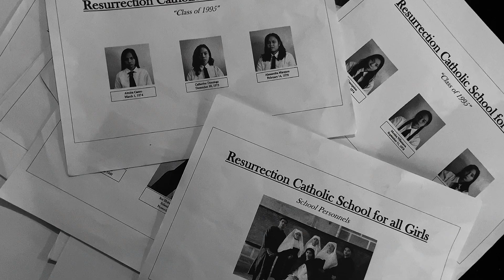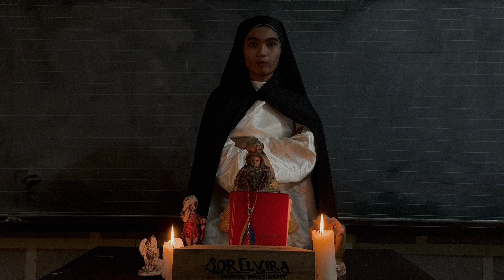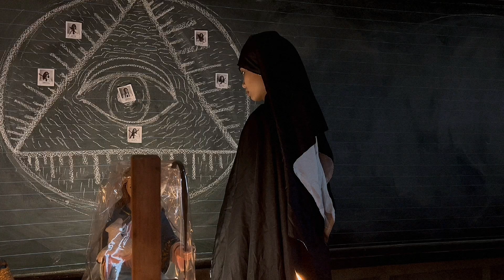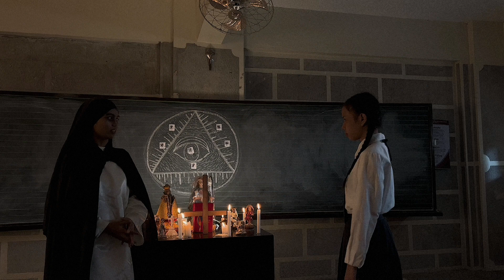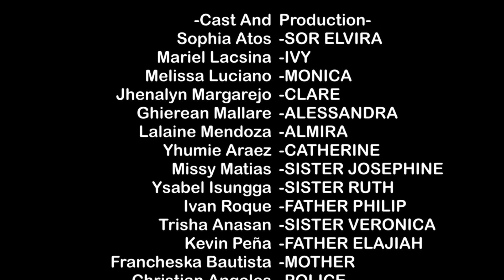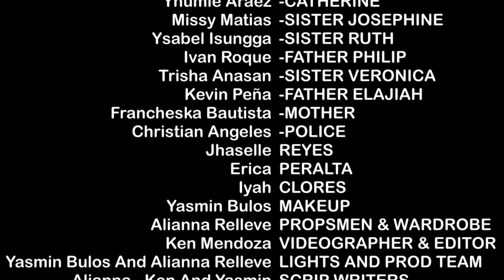Godless- Short film by BSBA